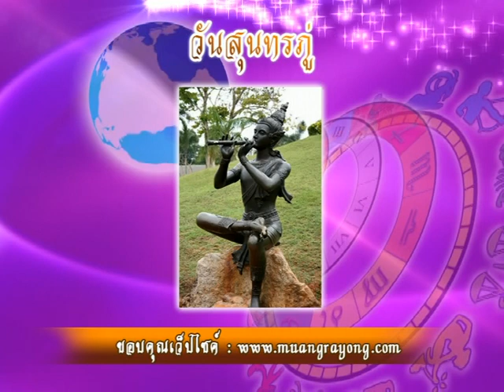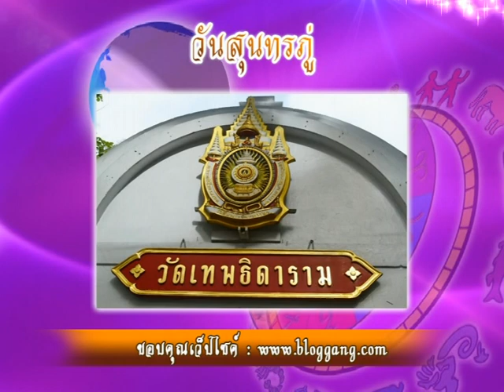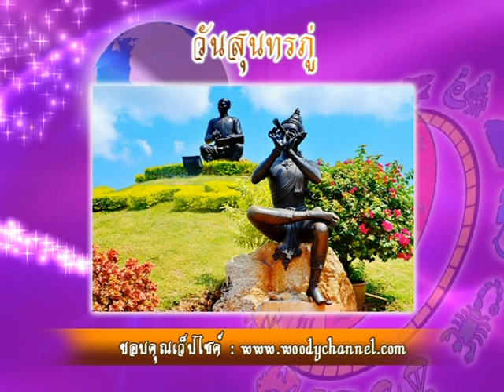รายการเปิดดวง 12 ราศี | 26/06/60 | EP 1/4